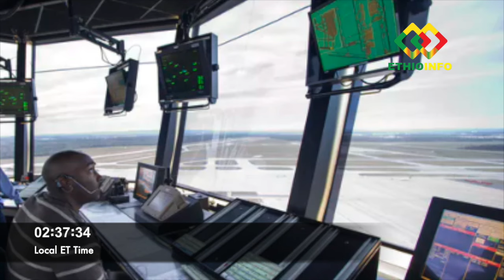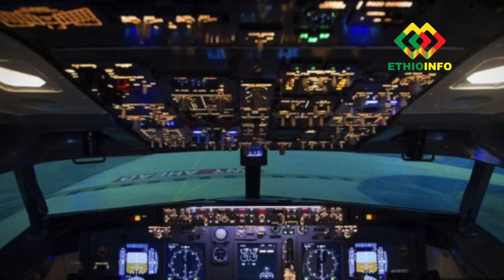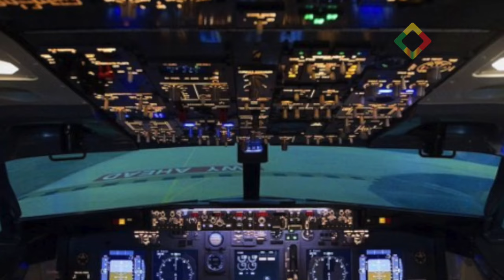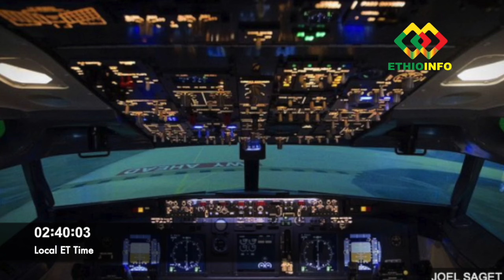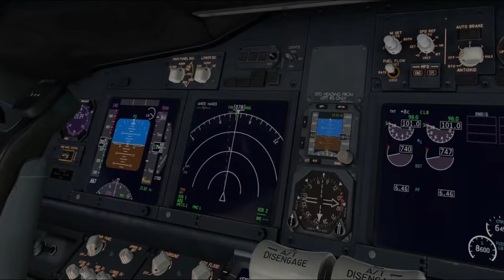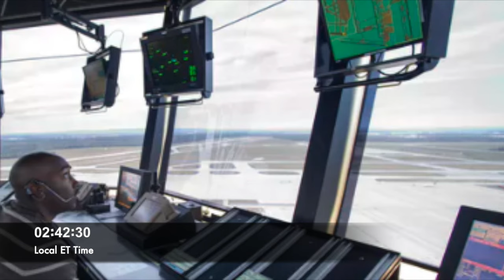የተከሰከሰው አውሮፕላን የመጨረሻ 6ደቂቃ የፓይለቶቹ ንግግር ET302 last minutes.